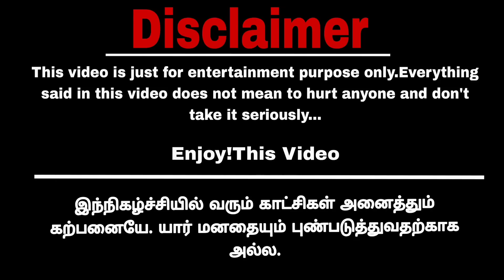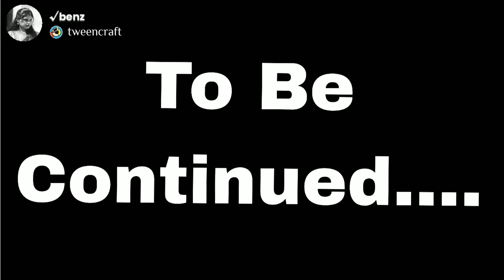தலைவலி வந்தா அந்த நாளே காலி Part 7